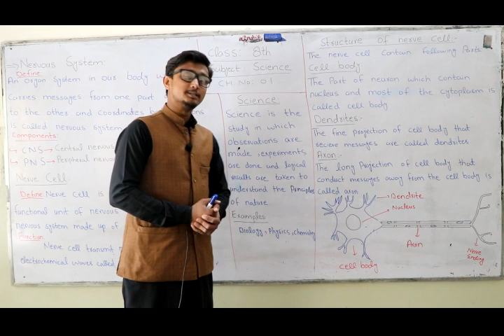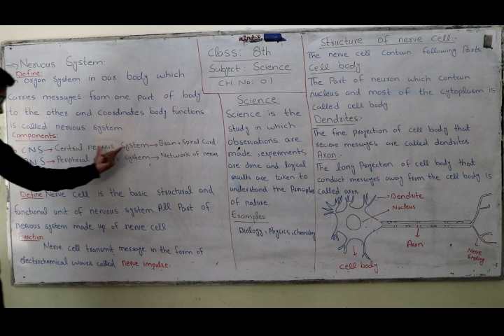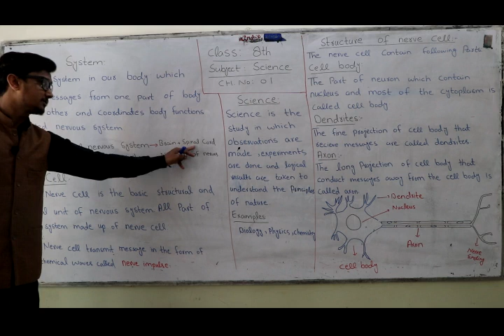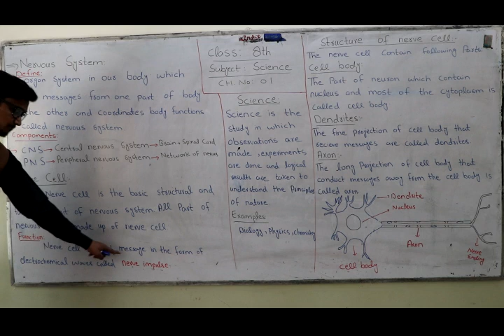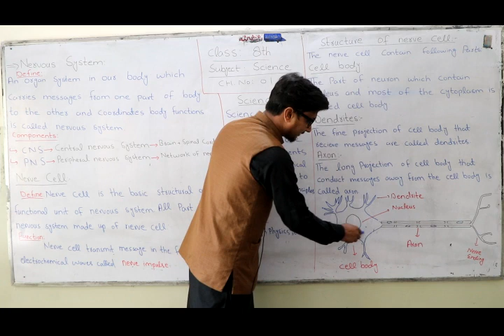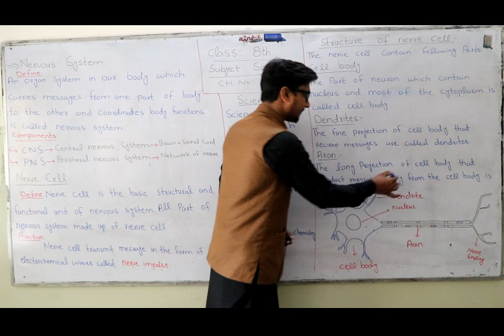Lec 1: Nervous system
Nervous system Class 8th lecturer is delivered by Usman Javaid